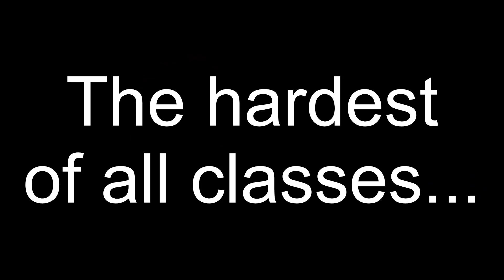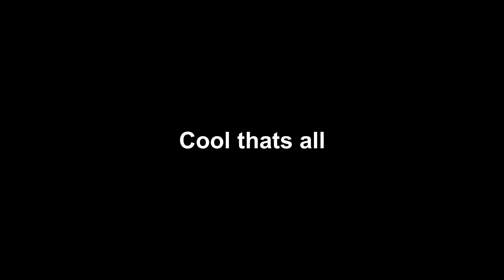Wynncraft Festival of the Spirits 14th Spirit (Eldritch Outlook, All 5 classes) 2023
Yes I am bad at the game.
Shout out to my friend who let me borrow his account (This is not my account) because I don't have all 5 characters at LVL 101 or higher.

Oh and btw, there's like 20 hours left of the spirit hunt. :)
So there's going to be exactly 0 people who see this video in time and find it useful.
So glad I spent my time on this.